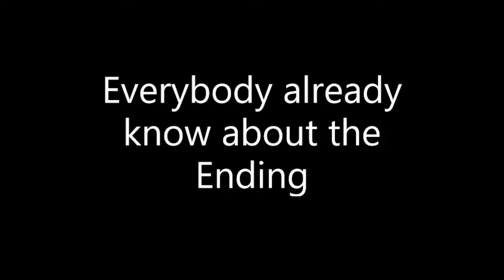What Will Happen if you IGNORE the Telephone - Hello Guest Alpha 1 Gameplay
Hello again, RandGamers. Now i will play Hello Guest Alpha, a Hello Neighbor Sequel that take place in Golden Apple Amusement Park. But this is not a normal gameplay, we will doing a little experiment in this video.As you all know, when we start playing Hello Guest Alpha, our first goal is search our Security Post and answer the telephone to begin the shift. But in this video, we will IGNORE it. Yes, we will ignore it. And we will see what will happen after that. Nothing happen? Another ending? Let’s find out!

About Hello Guest:
Welcome to Hello Guest, a stealth horror thriller about an advanced, self-learning AI. You take the night shift as a security guard at the abandoned Golden Apple Amusement Park where a creature is hiding in the shadows. The AI-Powered creature learns from your movements. It's afraid of the light and always tries to sneak up from behind.